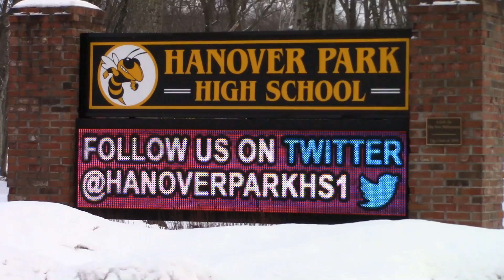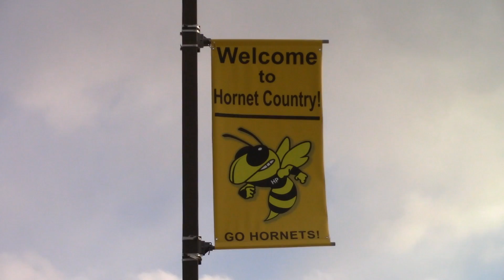2021 Hanover Park Hornets Team Preview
The following is a 2021 team preview video on the Hanover Park Hornets wrestling team from Hanover Park High school in Morris County, NJ.